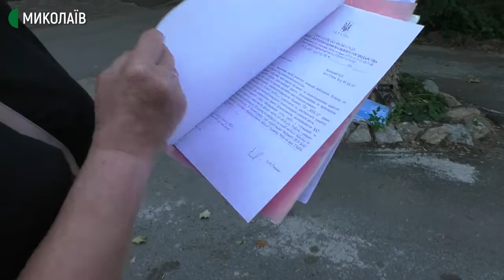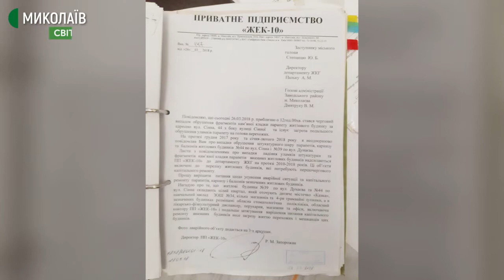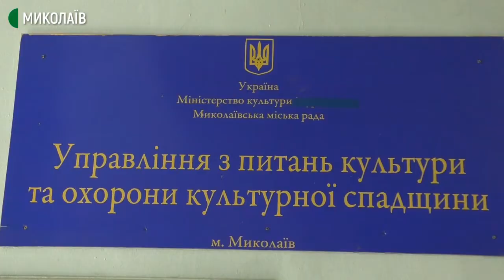Сім років в очікуванні ремонту. У Миколаєві не можуть відновити архітектурну пам’ятку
Уже сьомий рік поспіль мешканці будинку на Сінній, 44 чекають капітального ремонту даху. Будівля потребує реставрації. Адже відноситься до пам’яток архітектури 50-х років 20 століття. Кошторис від департаменту житлово-комунального господарства складає понад 5 мільйонів гривень. Грошей у бюджеті міста на ремонт немає.